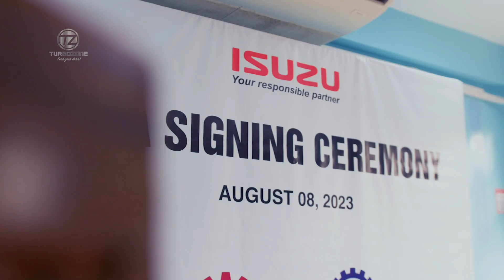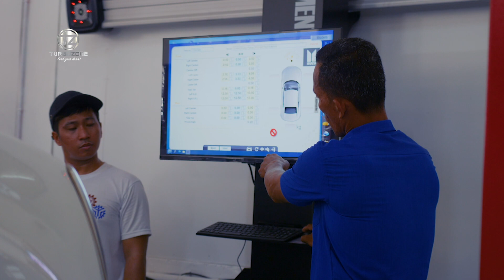Bahay Alalay and Isuzu Philippines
Isuzu Philippines provides their help to make the dream Bahay Alalay, a temporary shelter for patients and watchers.